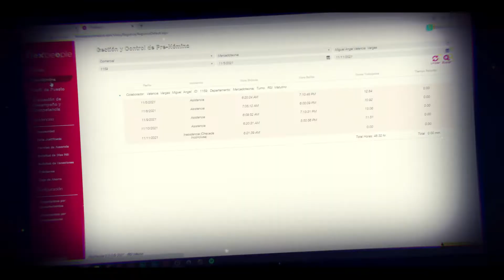Access control with RFID and Flexpeople